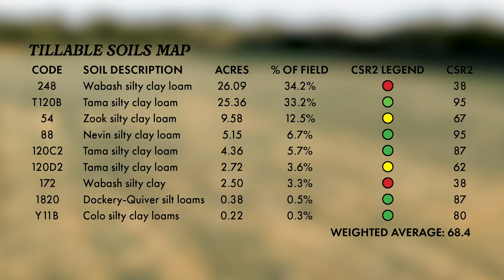ABSOLUTE, ONLINE ONLY LAND AUCTION | 101.66 Acres M/L in Warren County, IA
Peoples Company is pleased to offer an excellent mixed-use farm near Carlisle, Iowa. The property will be sold absolute with no reserve via an online-only auction through the Peoples Company Bid Wrangler auction platform.

+ 76.36 cropland acres - 68.4 CSR2.

+ Recreational land.

+ Excellent building sites.

+ The property is located immediately south of Carlisle, Iowa on Cleveland Street with easy access to Highway 5 and Highway 65/69.

Bidding is currently LIVE and will remain open until Wednesday, June 26th, 2024, at 2:00 P.M CST.

Contact PeoplesCompany licensees Jake C. Sickels or Bryan Bergdale for more information.